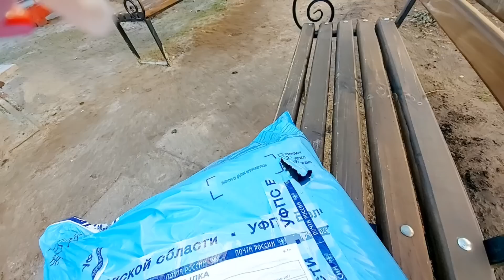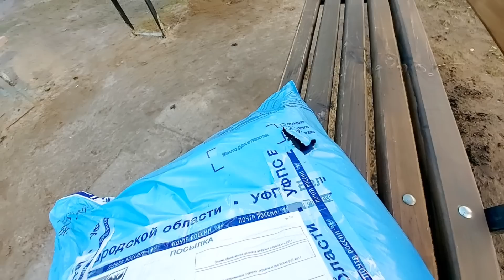Исправляюсь...а то совсем обнаглела))) 3.01.23